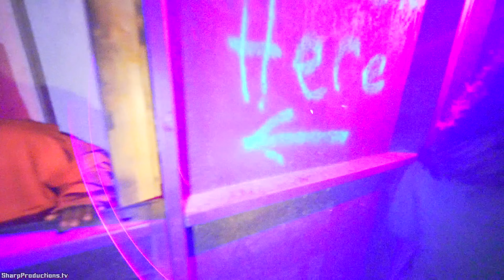Undead Circus Haunted House - Lake Elsinore, California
Elsie explores the Undead Circus at Lake Elsinore.

Once home to the most notorious and violent criminals, DeadWater State Penitentiary was forced to close in 1963 when word leaked of the warden's most evil and nefarious methods of correction. Heinous methods of torture were found out to be more prevalent and common than not. The state finally closed the prison for good in 1983. The abandoned structure was left behind to rot until 2013 when it was purchased from the state by an entertainment group with intentions to turn the area into a tourist attraction, hosting various events. However that plan all changed when the circus came to town. Strange happenings befell the circus, and many say the circus was cursed by the spirits of the undead prisoners of the past. Demons possessed the cast of the circus, and the most deranged spirits entered the souls of the clowns who soon took over the entire building. Still to this present day the bodies of the original cast have yet to be found but one can only imagine where their spirits lie deep within the cold brick layered walls.

Special thanks to Hallows Eve Inc, Ken Stanford, and ThemeParkAccess.